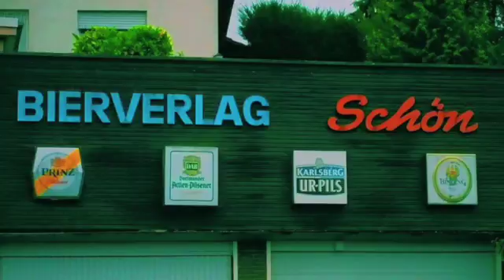Jochen Schmidt - Meine ideale Kneipe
Ausschnitt aus "Show Royale" radio eins.
Keine Rechte, aber ein sehr schöner Text!